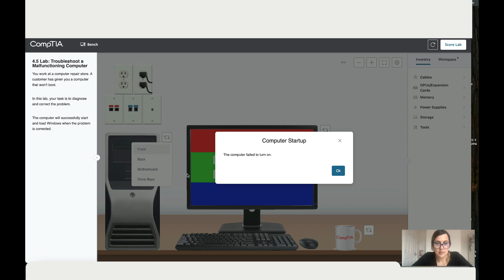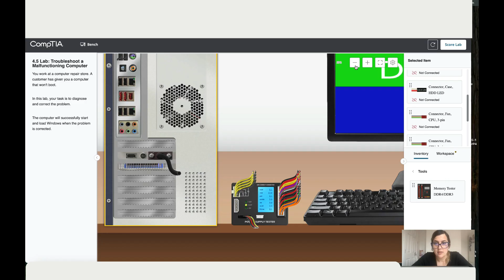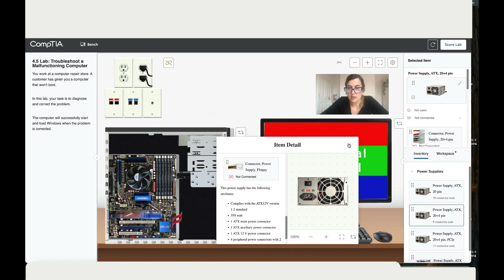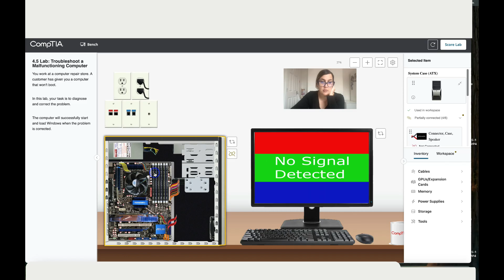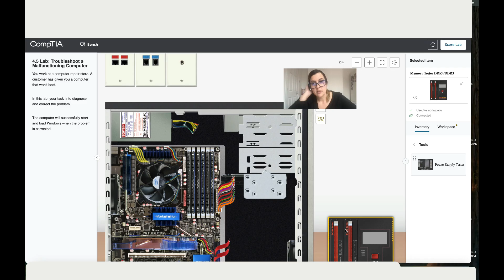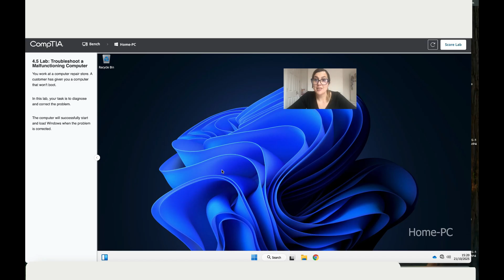CompTIA A+ Lab 4.5: Troubleshoot a Malfunctioning Computer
Welcome to CompTIA A+ Lab 4.5: Troubleshoot a Malfunctioning Computer!
In this hands-on CompTIA A+ hardware lab, you’ll act as a computer repair technician tasked with diagnosing and fixing a PC that fails to boot. Your goal is to identify the underlying issue, repair the fault, and ensure the computer successfully loads Windows.

This tutorial uses the new CompTIA Labs platform, giving you real-world, interactive experience that aligns with the CompTIA A+ 220-1101 (Core 1) exam.

00:00 Intro
00:35 Customer Brings in PC That Won’t Boot
01:15 Check Power Supply and Connections
02:15 Inspect Motherboard and CPU Setup
03:10 Test RAM and Storage Devices
04:00 Identify and Replace Faulty Component
05:00 Verify Successful Boot into Windows
06:00 Wrap-Up and Key Troubleshooting Tips

In this lab, you’ll learn how to:
Identify symptoms of a non-booting PC
Check power supply, motherboard, and CPU connections
Test memory (RAM) and storage components
Diagnose faulty hardware or cabling
Repair the system and verify a successful Windows startup

You’ll Gain Skills In:
System diagnostics and repair
Boot sequence troubleshooting
Power and component verification
Real-world PC repair workflow

Perfect For:
CompTIA A+ Students (220-1101 & 220-1102)
IT Support & Helpdesk Technicians
PC Builders & Hardware Enthusiasts
IT Fundamentals (ITF+) Learners
Next Video: CompTIA A+ Lab 4.6 – Troubleshoot Peripheral Devices